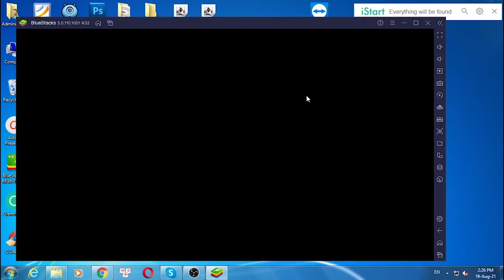Anti Terrorism Shooter 2021 – Free Shooting Games for PC Windows - Soft4WD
This video show you how to download and install Anti Terrorism Shooter 2021 – Free Shooting Games for PC Windows & Mac by bluestacks. You can use the settings shortcut on the right.

Feature:

Hi there! Free shooting games fans. Welcome to join the new action game.✔✔